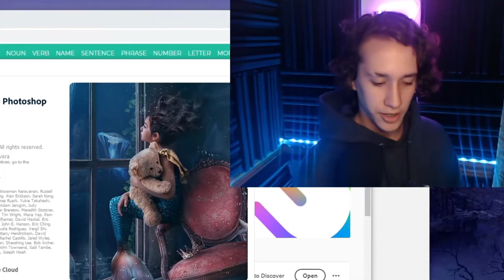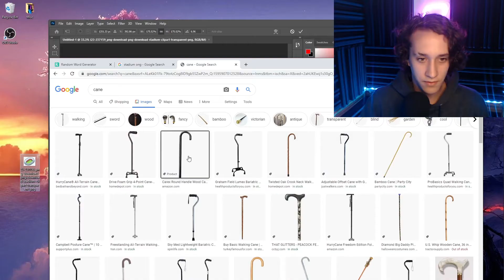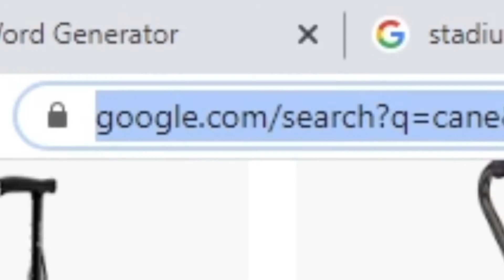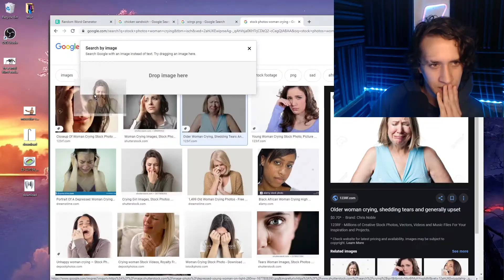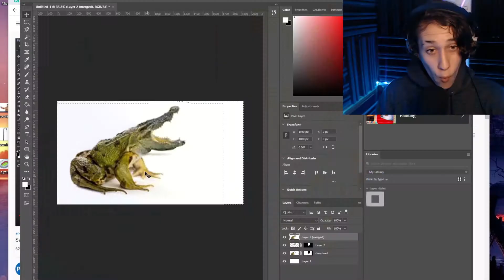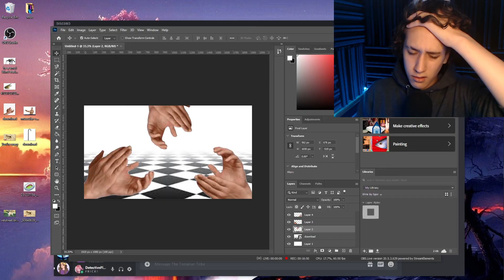Photoshop was a mistake...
I should stick with gameplay :/